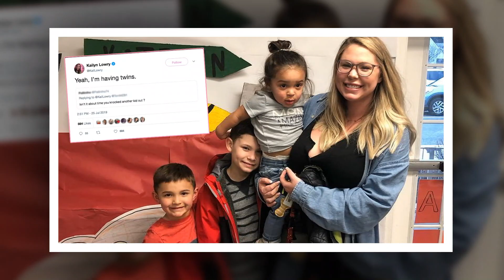Teen Mom Kailyn Lowry dodges fan questions on her new baby in awkward IG live amid rumors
You can find here the latest and trending news. Is a channel where you will find all about trending celebrity News. We try our best to give our audience the most truthful News.